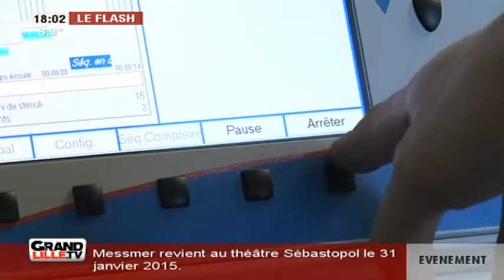Le CHRU à la pointe de l'innovation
Le CHRU de Lille a développé un simulateur intracrânien par ondes magnétiques.

Sites webs/blogs, copiez cette vidéo avec le bouton "Intégrer" !